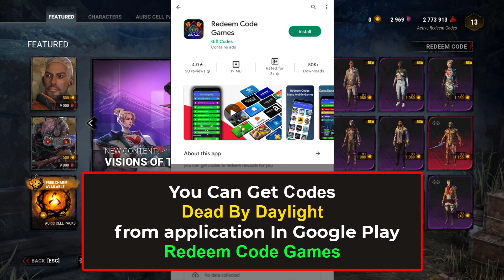dbd codes Active - dead by daylight codes - dbd NEW codes 2023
DBD CODES - DEAD BY DAYLIGHT REDEEM CODES - DEAD BY DAYLIGHT BLOODPOINT CODES
In this video, we will be posting Dead By Daylight codes for the game! We will provide you with the latest Dead By Daylight codes, as well as blood points codes and dbd codes. We will also provide you with step-by-step instructions on how to redeem the codes.
🟢 How to Get Codes Dead by Daylight Bloodpoint ?

✔ dead by daylight codes
✔ redeem codes dead by daylight
✔ dead by daylight codigos
✔ dead by daylight
✔ dbd codes